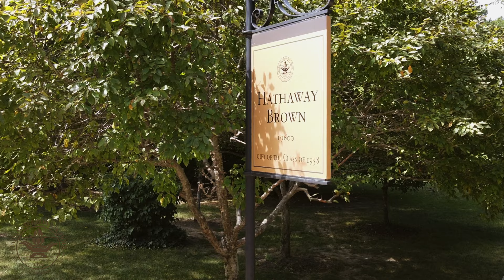Hathaway Brown Primary School Student Isabella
There's a lot to love about HB! In her interview, Isabella shares why she favors Art, PE, and more.